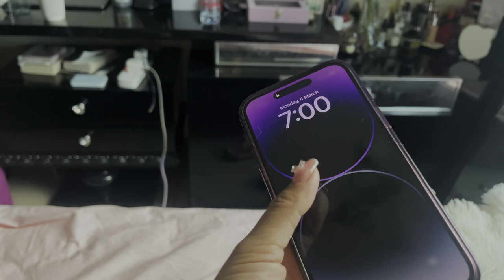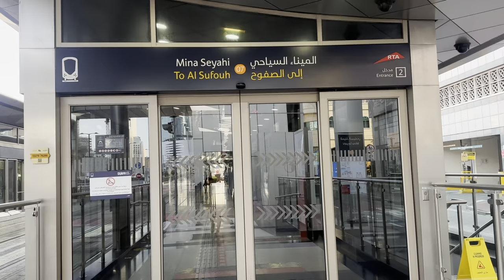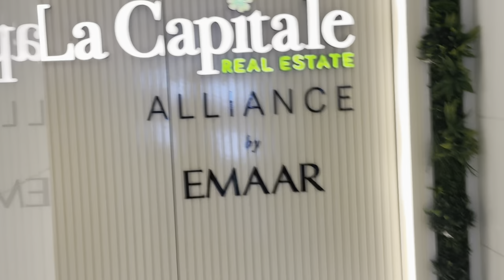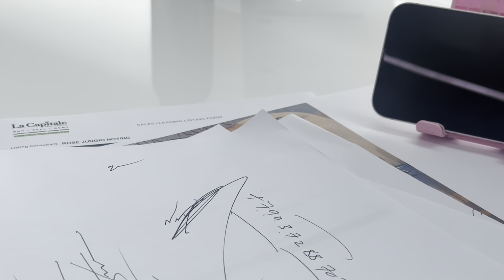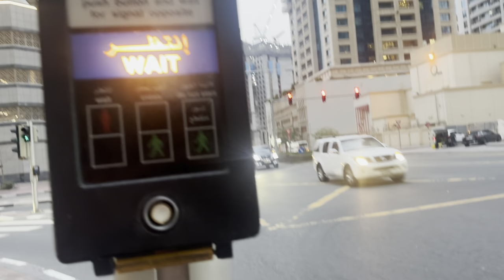What’s MY JOB? 🤔/ living alone diaries 🇦🇪/ Naga girl